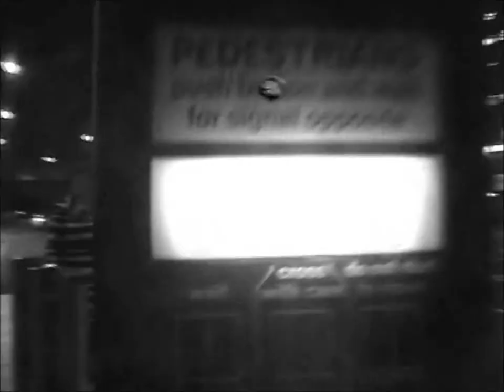Adam Leatherbarrow - unit 15 video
heron quays rout to canary wharf tube station.

highlighting the interaction space between the proposer and the impended.